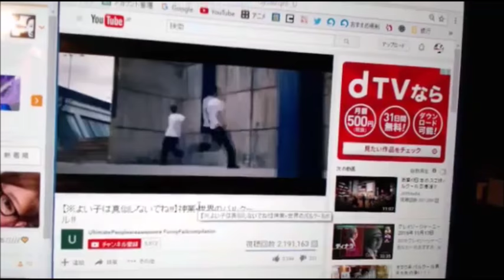【和道】自己啓発・引き寄せの法則②【ふわっち】11/18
【和道】自己啓発・引き寄せの法則①【ふわっち】